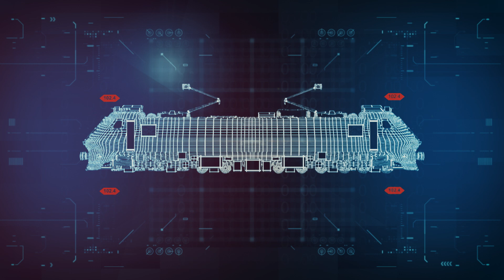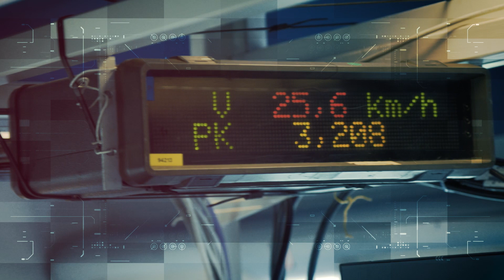Rail Event - UIC FRMCS 2023, 08/06/2023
This … is a train.
A digital train, which will soon be part of our everyday lives. Just like our smartphones, it will have many different applications, such as for managing the movement of trains in the most optimised way, for automating its operation, for offering new services to passengers, for very precisely monitoring the transport of goods, and for better managing equipment and even infrastructure maintenance.
Each of these applications will enhance the railway system’s performance, as part of the goal to make trains more attractive to use.
But for this to work, a telecommunications system capable of maintaining large data flows is needed.
Enter the Future Railway Mobile Communication System or FRMCS.
FRMCS is a so-called “enabler”, making the digital train, and all of its new uses, possible.
FRMCS will carry out all of the operational tasks of GSM-R, the current railway telecommunications system.
GSM-R is currently used on 130,000 kilometres of track in Europe and 210,000 kilometres worldwide.
However, it is unable to regulate the digital train’s data flows, and will be obsolete from 2035.
In order to develop FRMCS, UIC has brought together the main stakeholders from the railway and communications sectors.
The project is currently running on schedule.
In 2020, after intense UIC-led promotion, the European Union allocated two harmonised frequencies to FRMCS for Europe, in 1900MHz and 900MHz.
These two frequencies will allow FRMCS to work across all of Europe.
At the beginning of 2023, the first FRMCS specifications were approved by the European Union Agency for Railways.
They have been integrated into the Technical Specification for Interoperability relating to the Control Command and Signalling Subsystems, and voted on by the European Commission’s Member States.
This provides the railways with a legal anchor for future migration to FRMCS.
The 5GRail project co-funded by the European Union has created the first FRMCS ecosystem. The first hardware and software prototypes based on FRMCS V1 are now being tested in the field.
Finally, FRMCS is now also part of Europe's Rail Joint Undertaking programme. This means that future versions of the FRMCS specifications will be strategically aligned with any European rail system developments.
This should allow the FRMCS system to be approved through testing in the Morane-2 project and then brought to market.
At the same time, UIC is working with its regions on the development of FRMCS outside of Europe, by building on the project’s achievements.
FRMCS is expected to be launched at the end of 2026.
GSM-R can then begin to be migrated to FRMCS, which will pave the way for digital trains.
It will also allow rail to become the ever more efficient backbone of sustainable mobility.

FRMCS is coming.